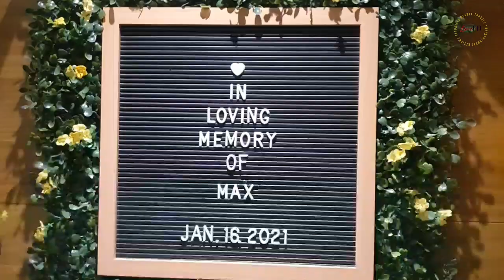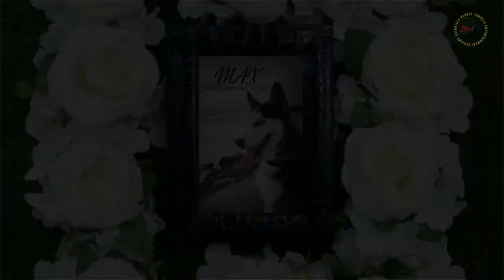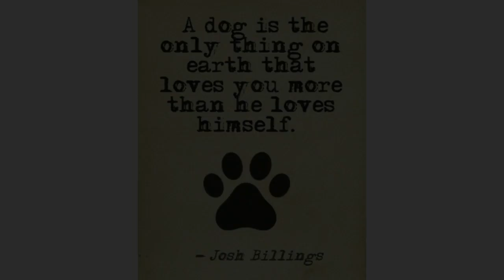FUREVER IN MY HEART | MAX | HOW TO DEAL WITH LOSS | LovePH | V29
I never thought that my first vlog for 2021 is going to be a tribute to my beloved furbebe MAX 😢😢😢. He was with us for 5 years, that's why losing him is another level of sadness, aside from what the pandemic had caused.
 I made this vlog because I want to show off to everyone how beautiful my MAX was and I want everyone to know that until the very end, MAX was LOVED.
Thank you for the efficient customer service of  PRECIOUS PAWS AFTERCARE SERVICES. They took care of my precious furbebe MAX very well💓.